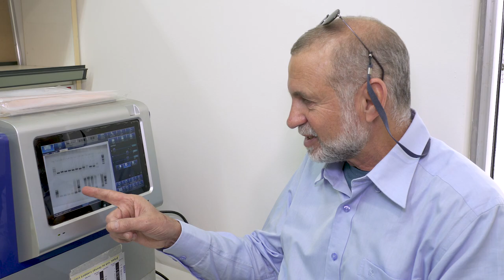Agriculture in the Negev: Today’s Desert Pioneers (5-minute clip)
Watch this entertaining 5-minute video that will amaze and inspire you. See how crops like wine grapes and tomberries – tomatoes the size of blueberries – grow in the desert. Learn about the farming of fish, coral and prawns, made possible because of the talented scientists at Ben-Gurion University and the pioneering farmers of the Negev desert.